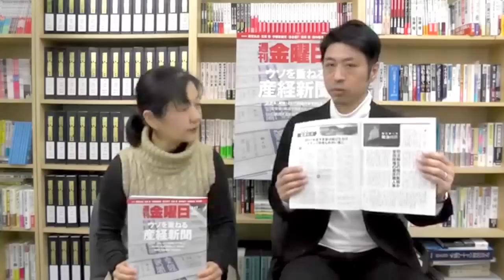「共謀罪」に反対する法務委員会委員・上西小百合衆院議員に聞く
【週刊金曜日ちゃんねる　2017年2月17日号】
今週号は２部構成です。

１部は２月１７日号の特集は‹ウソを重ねる産経新聞›。
特集について小林和子編集長が語る。

2部は衆議院法務委員会委員の上西小百合衆院議員。現在、予算委員会でも議論されている「共謀罪」だが、まだ法案（組織的犯罪処罰法改正案）は提出されていない。提出されると議論をするのが法務委員会となる。そこで法務省や外務省から話を聞いている上西小百合議員に「共謀罪」新設法案の問題点や現在の状況をうかがった。